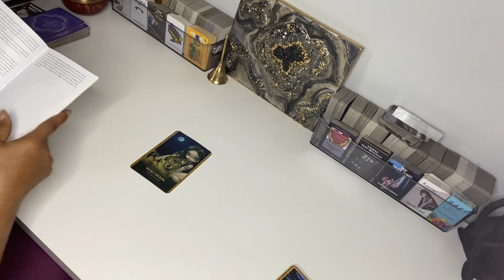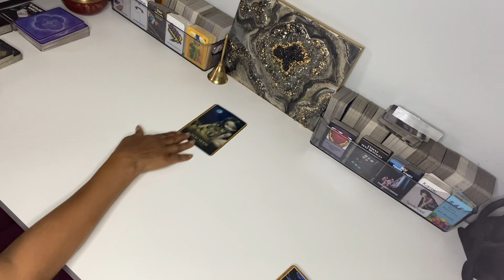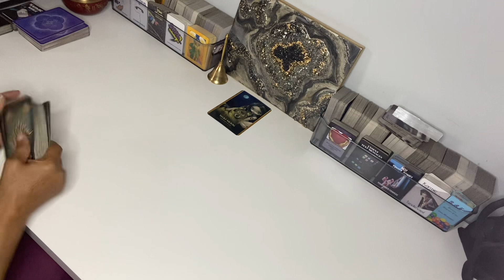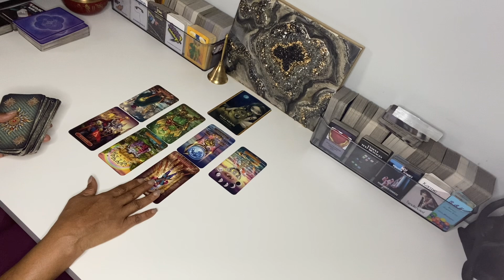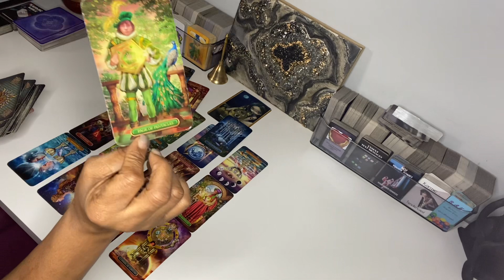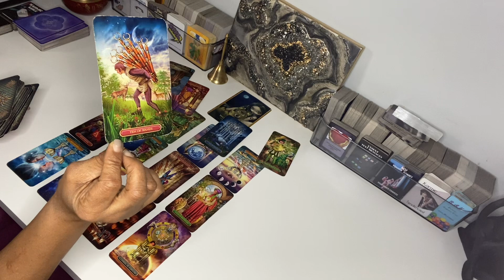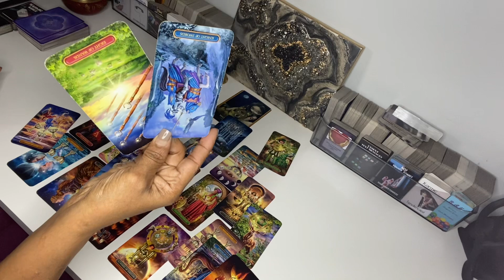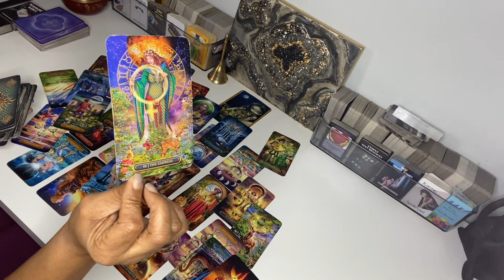YOU ARE BEING WATCHED OVER & PROTECTED AS YOU TRANSITION OUT OF A LOVELESS CONNECTION…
NEW BEGINNINGS & OPPORTUNITIES ARE COMING YOUR WAY …